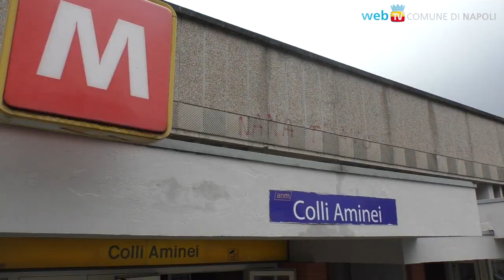Ai Colli Aminei il murale dedicato ad Enzo Avitabile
E' stato inaugurato oggi, all'esterno della stazione della Metropolitana dei Colli Aminei: ecco il ritratto di Enzo Avitabile, per il progetto di creatività urbana del Comune.